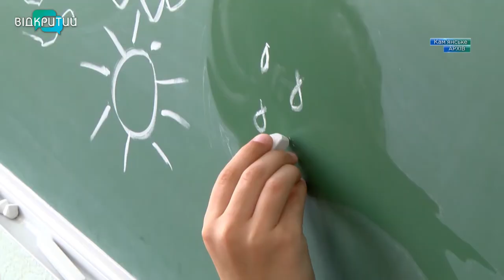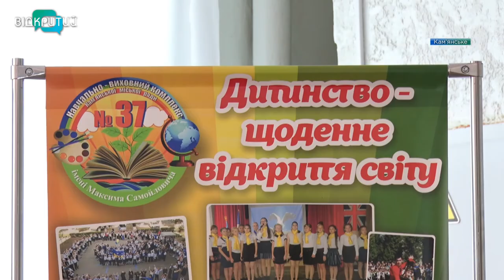У Кам’янському незабаром стартує пілотний проєкт «Бюджет участі. Діти»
«Бюджет участі. Діти». Експериментальний проєкт під такою назвою запровадять цьогоріч у Кам’янському. Першими участниками стануть учні трьох шкіл в різних районах міста, Вони представлять ініціативи з розвитку шкільного та пришкільного простору. _______________________________________________